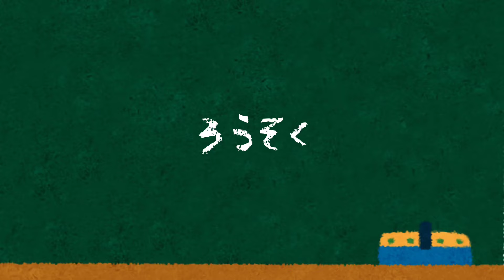【超簡単】可愛い手作りカード！マスキングテープのアイディア８種類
【もくじ】
①0:23  囲んで枠
②0:49 ねじってリボン
③1:14  クラフトパンチで
④2:18  ガーランド
⑤2:59  重ねてお花
⑥3:32  鉛筆
⑦3:57  ロウソク
⑧4:21  お家
☆5:07 バースデーカード

★動画1本辺りの平均視聴数2万回
(ストーリーは毎日あげる！)

〒150-0002
mocaちゃんTime　宛